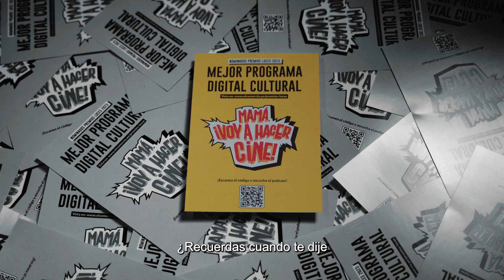Mamá, el cine está hecho | Nominados a los Premios Luces 2023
Vota por "Mamá, ¡Voy A Hacer Cine!" como Mejor Contenido Digital de Cultura en los PREMIOS LUCES

Recibimos el Año Nuevo Chino con una grata noticia. Este video al estilo Oppenheimer es para celebrarlo.

📒 LIBROS DE CINE
- "Directing Actors" de Judith Weston
- "Save The Cat" de Blake Snyder
- "Creating Character Arcs" de K.M. Weiland
- "The Anatomy Of Story" de John Truby

🎬 EQUIPO UTILIZADO
- Sony A7III
- Jaula SmallRig para Sony A7III
- MacBook Air M2
- Teclado mecánico Keychron K2
- Mouse Logitech MX Master 2S
- Audífonos Beyerdynamic DT 770 Pro
- Trípode Joby GorillaPod

▶️ Productora: Renderverse Film Production